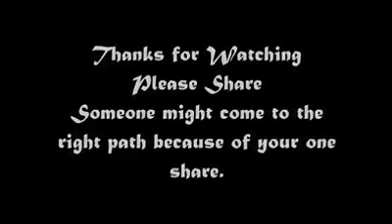Every soul must be die one day